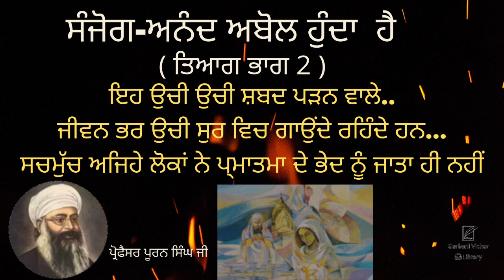Sanjog Anand Abol Hunda Hai Tiyag Part 2 Professor Puran Singh Ji Spiritual Talk